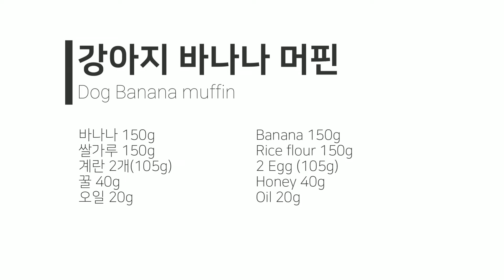바나나 머핀 | Banana muffin | 온가족이 강아지와 함께 먹을 수 있는 간단하고 맛있는 간식 빵 만들기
▶ 재료
바나나 150g
쌀가루 150g
계란 2개(105g)
꿀 40g
오일 20g

▶Ingredients
Banana 150g
Rice flour 150g
2 Egg (105g)
Honey 40g
Oil 20g

▶ 레시피
1. 계란 흰자에 꿀을 넣고 휘핑해 머랭을 만들어 주세요
2. 바나나는 으깬 후 계란 노른자와 오일을 넣어 섞어주세요
3. 2번에 쌀가루를 체에 쳐서 넣고 섞어주세요
4. 3번에 머랭을 반을 넣어 섞어 준 후 남은 머랭은 두번에 걸쳐서 넣으면서 머랭이 꺼지지 않도록 잘 섞어주세요
5. 170도로 예열한 오븐에 25분간 구워주면 완성!